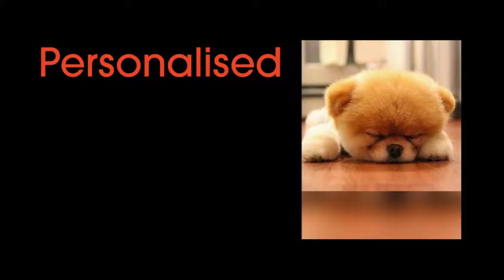Made by Man 3DSK 3D Selfie Key fob Key ring Key chain DogTag in Gold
3D Selfie Keyfob Keyring Keychain or 3DSK for short is a personalised and customisable key fob (key ring or key chain) containing a secret 3D printed selfie image created using the artistic lithophane technique. The "secret" image is only fully revealed with light by shining a light source, such as from a phone or daylight from a window. The once-obscure image miraculously pops into life! The video shows how the intricate details of the image is fully unveiled before your eyes. The best thing is that the image can actually be your image, one that you send to us, which can be a selfie from your phone, an image from social media or pretty much any digital photo that can be emailed. So, 3DSK’s are a fun way to capture a cherished moment!

Why Do You Want One?
3DSK’s make great gifts, keepsakes and mementoes for all ages and occasions. Be it a birthday, anniversary, Mother’s Day, or even for a loved one on Valentine’s Day. These unique and personalised Selfie Key Fobs are a great way to bring life to that selfie you love or photo you treasure. It could be a photo of you for a loved one, a first born baby, a child, grandparents, BFFs, your pet dog or cat or even a cherished car!

Even though they are called key fobs you don’t have to hang them with keys. They can be attached to phones, bags, rucksacks or even made into necklaces! to see the full range of designs and colours.

DOGTAG Design
As its name suggests this 3DSK design is reminiscent of the tags commonly found on pet collars. Like the Square and Tag designs, there is space to fit about 6 letters of text, just right for initials,  a date or a nickname.